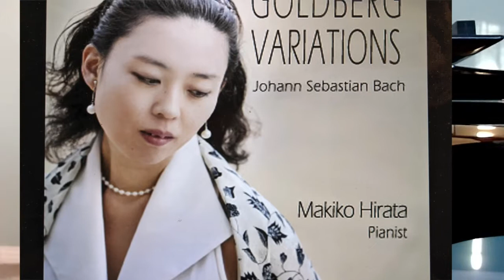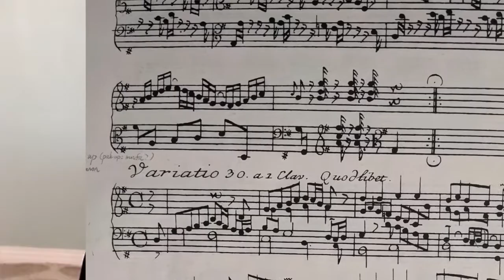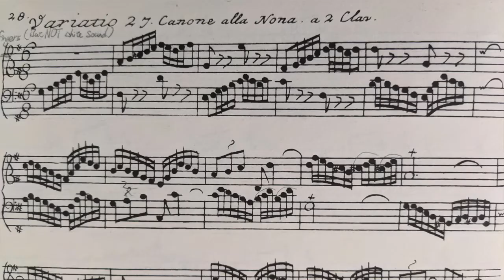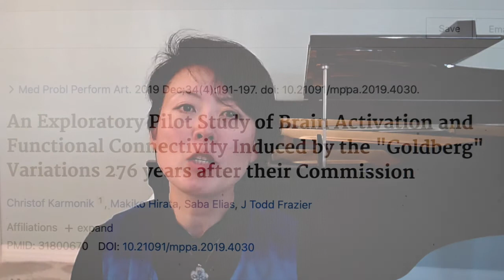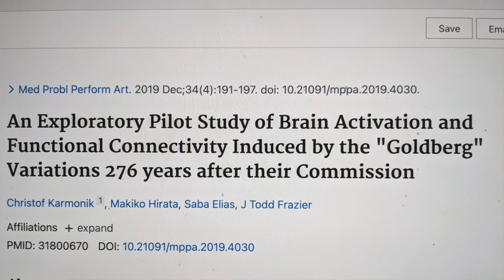fMRI Reveals Goldberg Variation's Neurological/Pedagogical Benefits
This video was made to accompany my poster presentation for Performing Arts Medicine Association at their Symposium (June 24-26th, 2021